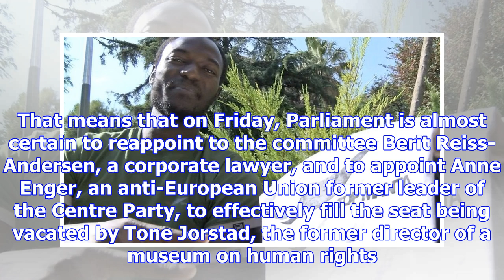Right-wing populist is blocked from joining nobel peace prize committee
The Norwegian politician Carl I. Hagen arriving for the Nobel Peace Prize ceremony in Oslo in 2015. ...